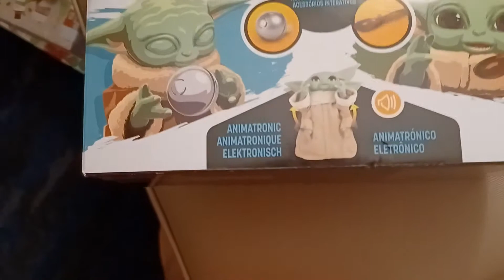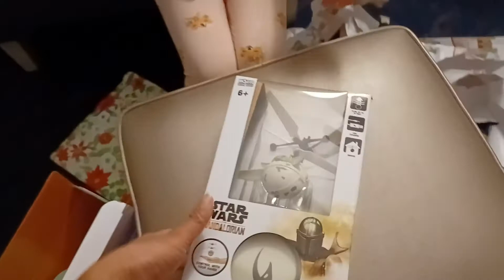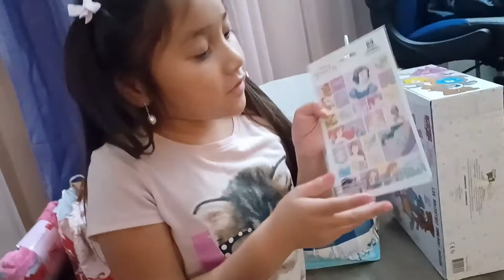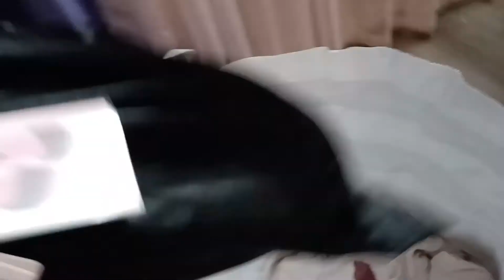UNBOXING CHRISTMAS GIFTS with Baby Allie 2021 | AlieVenture